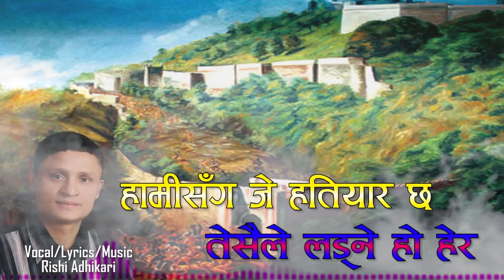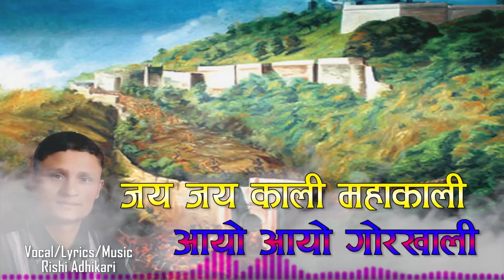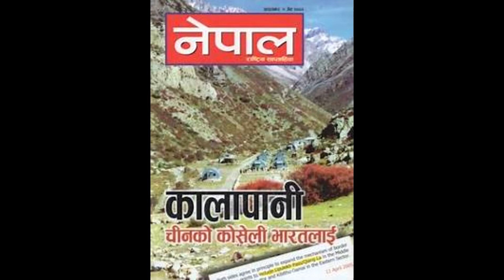नेपाल भारत बिभाद पछी अायो यस्तो रगत उमाल्ने राष्टीय गीत ।। सबै नेपाली सामु पुर्याउन सियर गर्नुहोला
हामीलाई नालापानीको पानी पिउने धोको छ || New Patriotic ।।Nalapani By Rishi Adhikari ||

Song: Nalapani नालापानी
Vocal : Rishi Adhikari
Lyrics : Rishi Adhikari
Album : Nalapani
Visual Presentation : Binod Bam

Re-uploading the video from any other channel is strictly prohibited. If found doing so Bindabasini Music will be forced to take a legal action against such deeds. Where as one can embed the video in their links. Support and save Nepali Music.  Stop Piracy, Save Music and